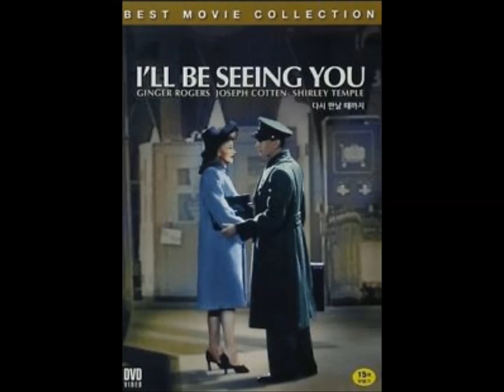I'LL BE SEEING YOU INSTRUMENTAL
1938 -  SAMMY FAIN, composer